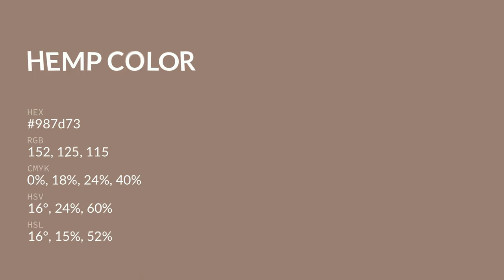Hemp color 987d73 hex color - Brown color - Cool color 987d73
What color is Hemp ? 987d73 hex color - Brown color - Cool color 987d73

Hex 987d73 Color Code is also known as Hemp color.